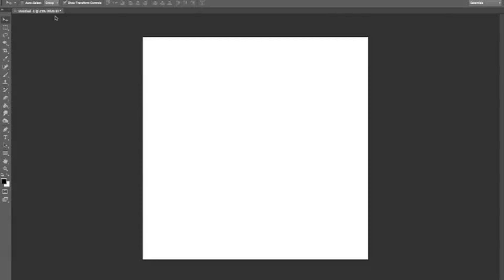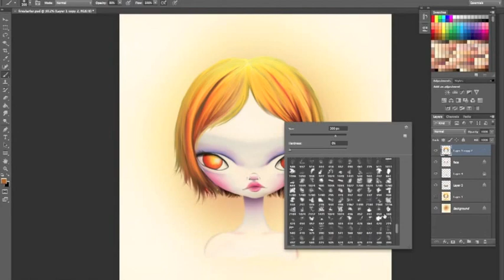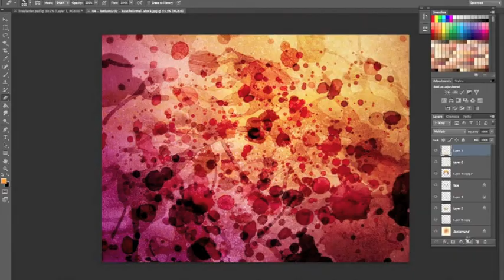'Firestarter' Speed Paint - Digital paint over - Speedpaint by Jessica Grundy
This is a sped up (20x) digital repaint of my original drawing. Original drawing was 7x7 in lyracolor, I decided I would give her a digital repaint.